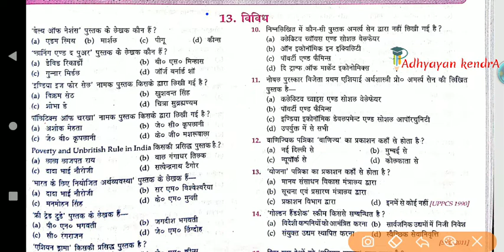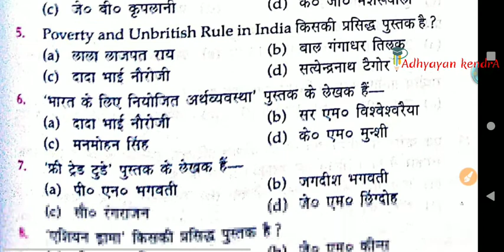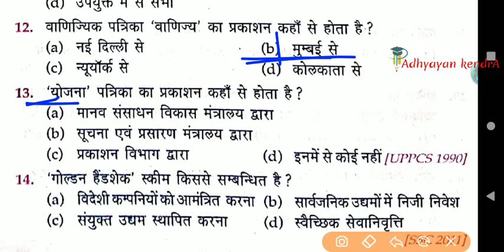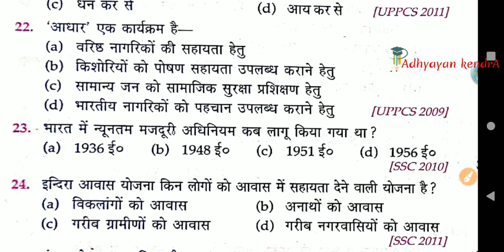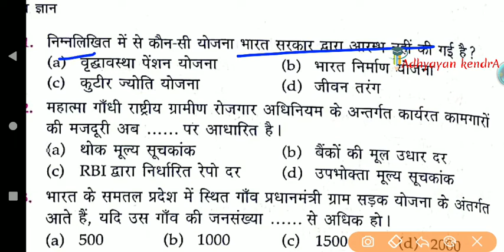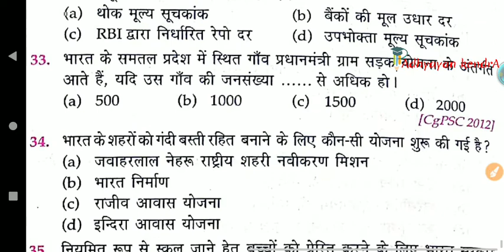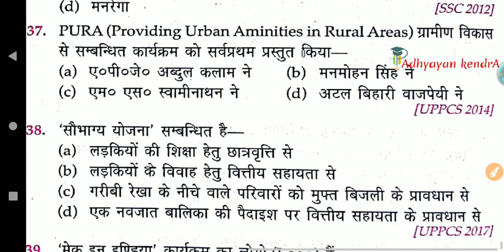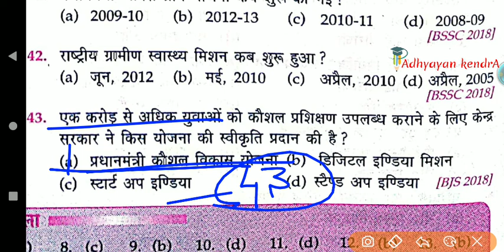L-20, Indian Economy Lucent Objective Question in hindi. Complete Book (Lucent GK) New Edition. 2020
In this video we will know about Indian Economy of Lucent objective General Knowledge book New Edition in hindi. this book will help you in many competitive exam like SSC, RAILWAY, FCI, IB, POLICE, STATE PCS, SUB INSPECTOR, GD, ETC.

2020 edition,
Lucent Economic objective,
lucent Economic,
objective book in hindi for PCS,
BPSC,
SSC,
Railway,
Lucent GK,
speedy science book,
Lucent Indian Economy objective in Hindi,
QUESTIONS bank for,
previous year question,
Collection of Important QUESTIONS,
lucent gk ,
complete lucent objective book,
master video of Economic
Master video of Indian Economy,